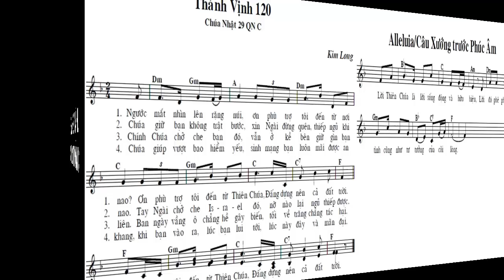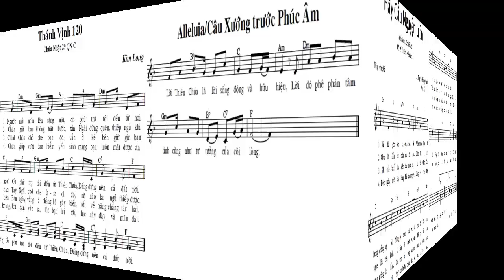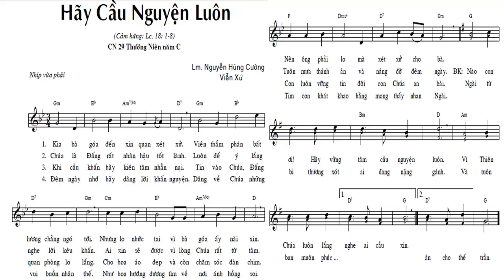ĐÀN ĐÁP CA VÀ HIỆP LỄ CN 29 TN NĂM C